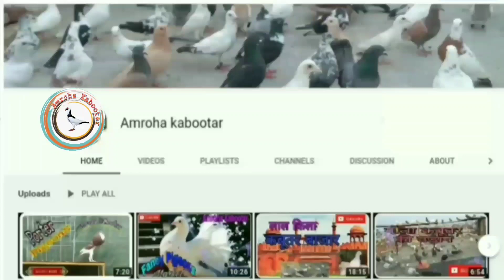For sale gola kabootar 80 kabootar 900 Rs Per. Location Delhi Bhajanpura. Aarif bhai Mob.88021 64786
For sale gola kabootar 80 kabootar 900 Rs Per. Location Delhi Bhajanpura. Aarif bhai Mob.